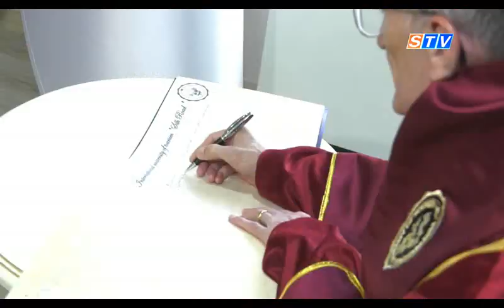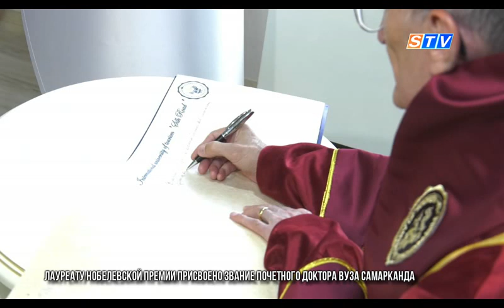Лауреату Нобелевской премии присвоено звание почетного доктора вуза Самарканда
Лауреат Нобелевской премии по химии, выдающийся турецкий и американский ученый-биохимик, Член Национальной академи наук США Азиз Санджар признан профессором международного университета туризма «Шелковый путь».